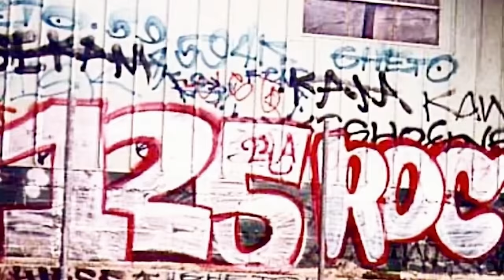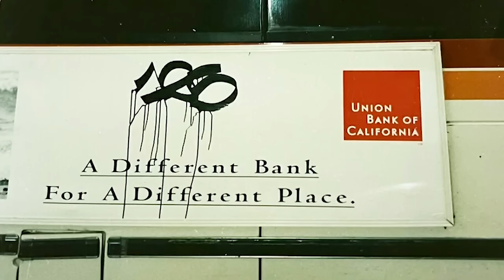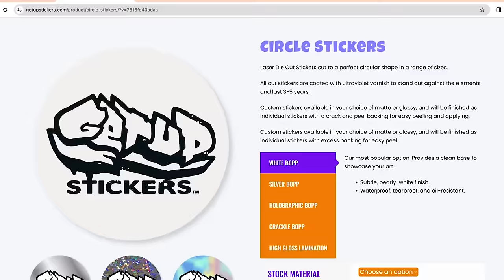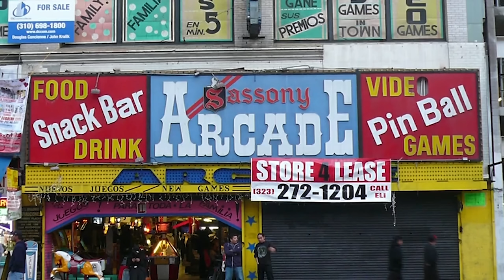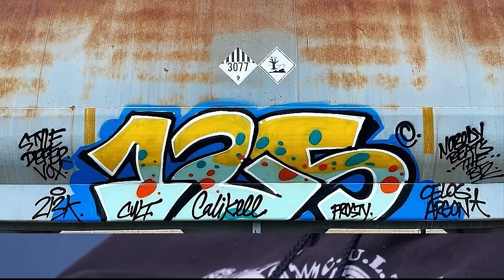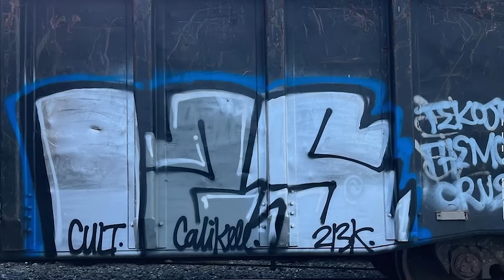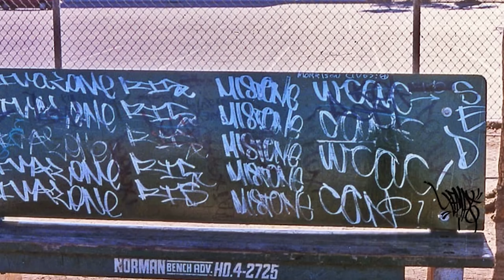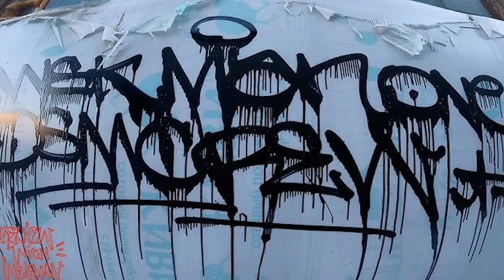LOS ANGELES GRAFFITI GOING ALL CITY WITH DTLA KING 125 | Classic Burners S1 E6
Coming out of the Northeast side of Los Angeles, 125 earned the title of "DTLA KING." He relentlessly walked the downtown streets, getting up day in and day out. He later caught the "freight train fever" and began painting small pieces on trains each morning for years—a ritual he coined "Trains For Breakfast," one in which he continues to do this very day.

Timecodes

0:00 - Intro
1:47 - 125's Origins
3:45 - How 125 Got His Name
4:53 - Writers & Kids Never Surrender Crew
5:40 - 125 Comes Into The Buses (1985)
6:18 - Pieces In NELA
7:18 - The Pasadena Scene
8:06 - Playboy Eddie
9:05 - Get Up Stickers Promo
9:28 - Show Resumes
9:45 - Frosty
10:57 - 125 Childhood12:30 - DTLA King 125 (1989)
18:08 - Capping Fiends 22:40 - Freight Train Fever
26:38 - Trains For Breakfast
29:45 - 125’s Future
31:50 - Words Of Advice
32:09 - Tools of The Trade: Markers, Paint, Etc.
37:55 - Shoutouts
38:31 - Classic Burners Sign-Off